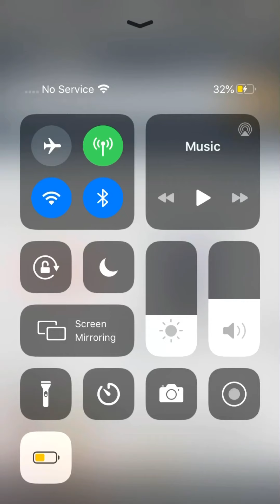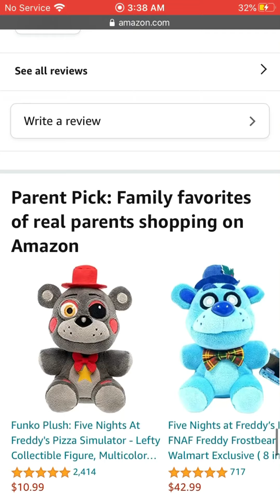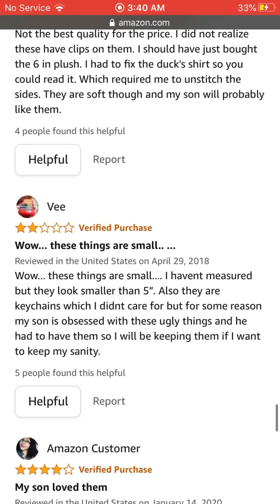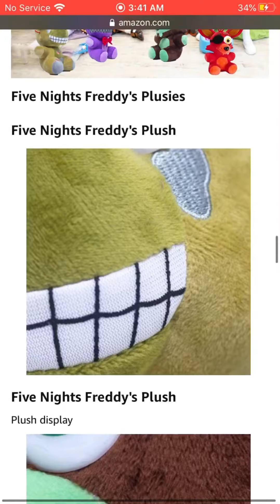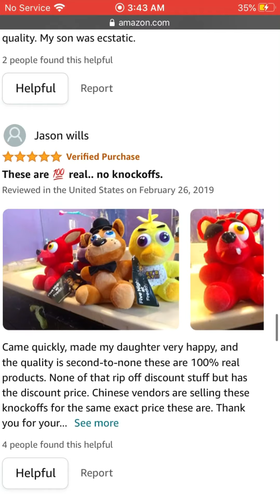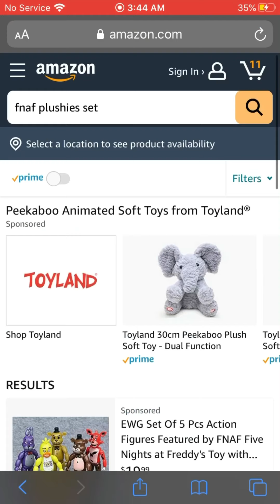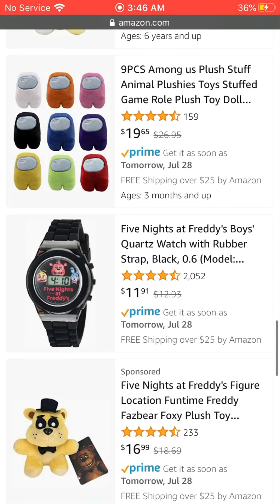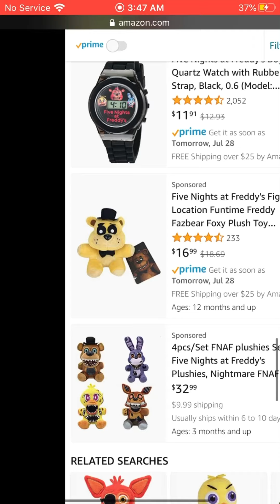Looking at the WORST Fnaf bootleg plushies on Amazon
I need bleach